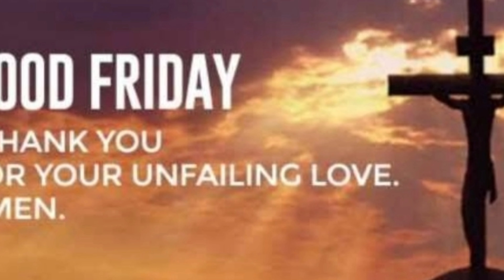Easter Sunday Bangla Songs.পুনরুথানের বাংলা গান। *** Happy Easter***2021*** May God bless you! Amen!